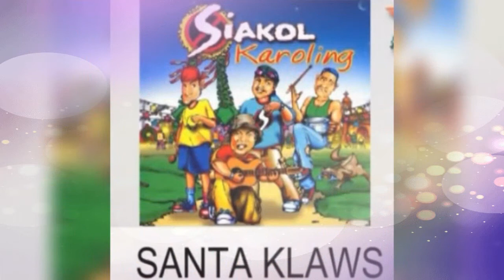Santa Klaws by SIAKOL